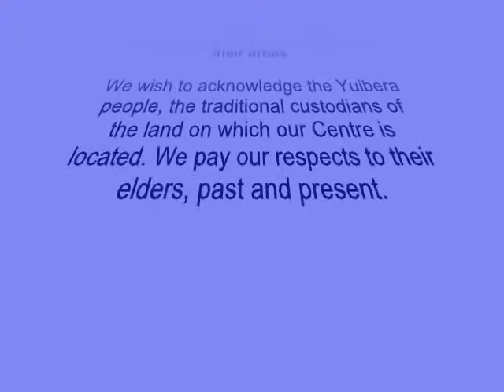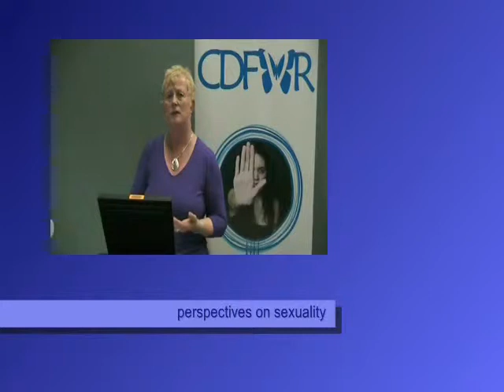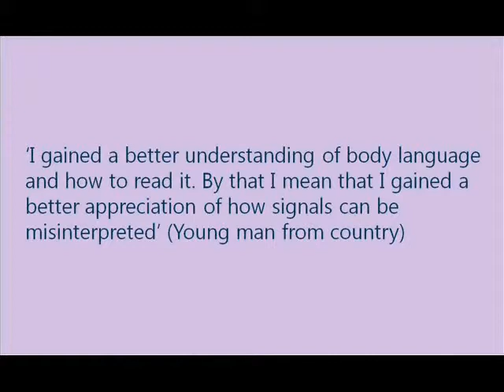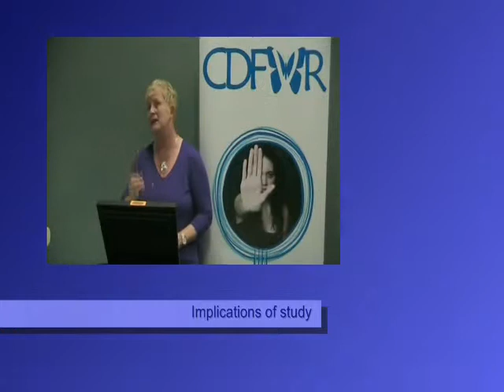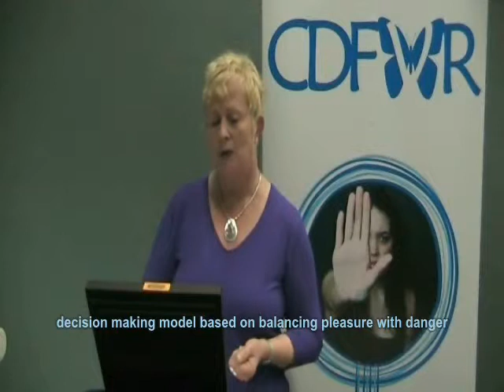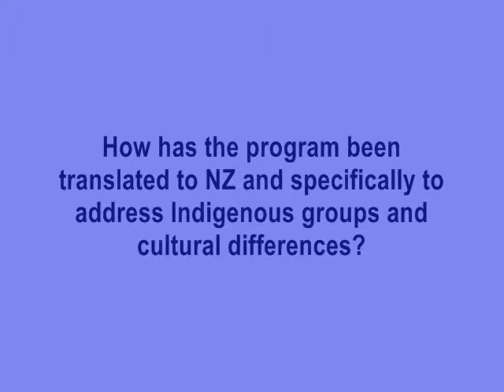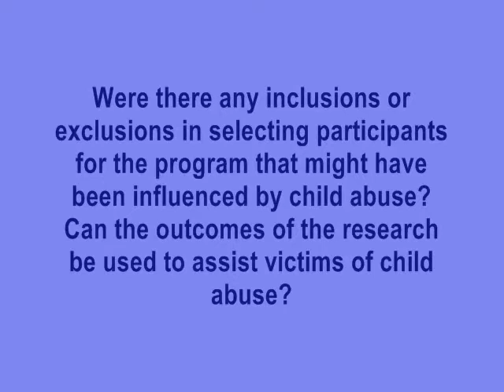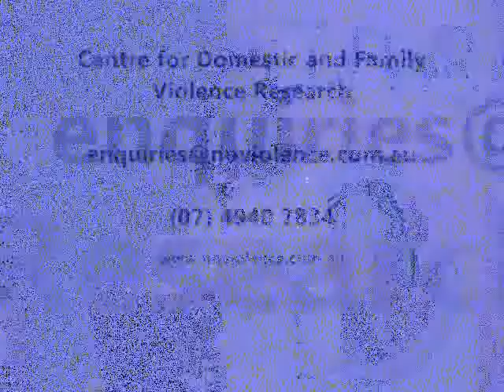Educating young people about ethical and respectful relationships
A presentation by Associate Professor Moira Carmody

The prevention of intimate violence is a complex task.  Education is one strategy of a multi-layered approach.  This presentation will explore the work Associate Professor Moira Carmody has been doing with young people since the late 1990s, to find alternative ways to prevent sexual assault, pressured and coerced sex.  She will discuss the origins of the Sex+ Ethics Violence Prevention Education Program and the research that underpins its development, implementation and evaluation.  The program will be outlined and the response to date of young people from Queensland, NSW and New Zealand.

Associate Professor Moira Carmody is an international expert on violence prevention and most recently was a member of the National Council to Reduce Violence against Women and their Children and took a leading role in developing national policy on respectful relationship education in schools and other youth settings.  She has worked for nearly 30 years on violence prevention as a counsellor, researcher and educator.  Her most recent research and violence prevention program on working with young people was published by Palgrave Macmillan in 2009 - Sex+ Ethics: young people and ethical sex and Sex+ Ethics: the sexual ethics program for young people.